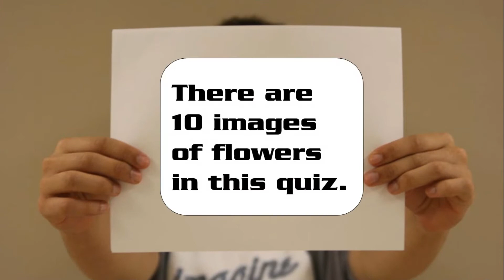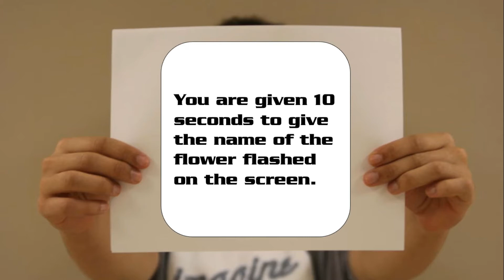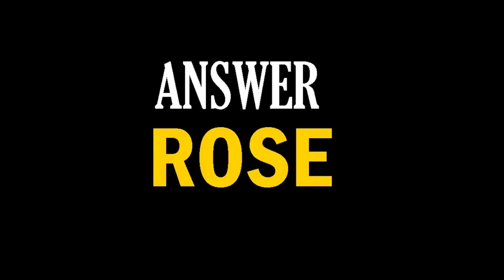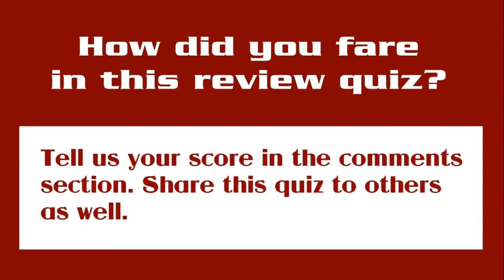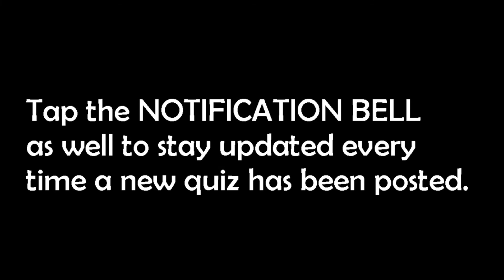Quiz 70: "NAME THESE FLOWERS" QUIZ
Are you familiar with the different flowers out there? Well, take this short quiz.